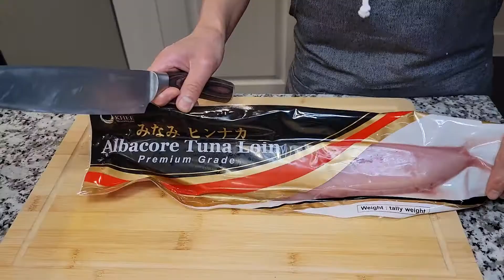Albacore Sashimi with Garlic Chili Sauce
Here's a video of me making Albacore Sashimi with Garlic Chili Ponzu Sauce Crispy Shallots and Sliced Onions on it.